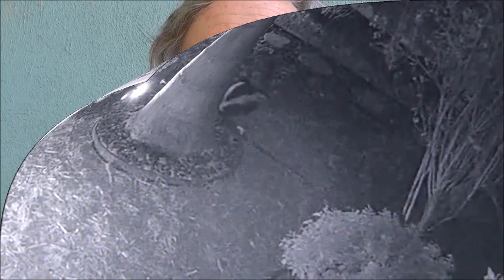Hired Help to Exterminate Large Grubs . by Alice B. Clagett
Filmed on 9 October 2022 and 6 November 2022; published on 7 November 2022
Dear Ones,
See what you think of this extermination company!